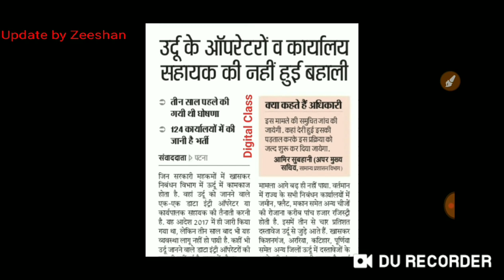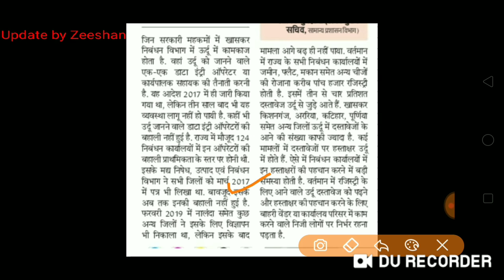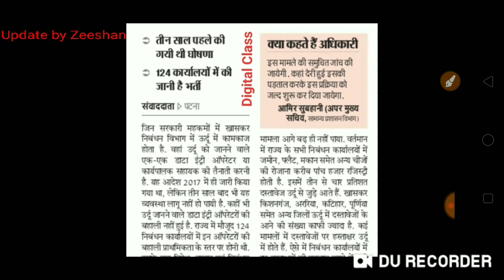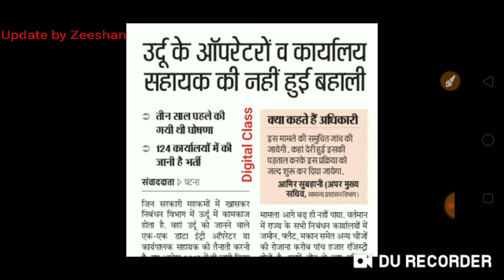Bihar DEO New Recruitment I Bihar Office Assistant Vacancy I Bihar Registry Office Vacancy I DEO Job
Hello Friends,